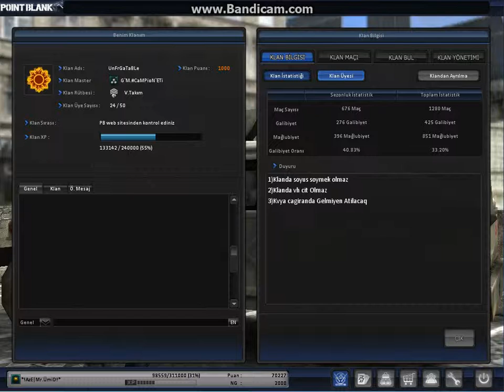Point Blank Mr.Umid